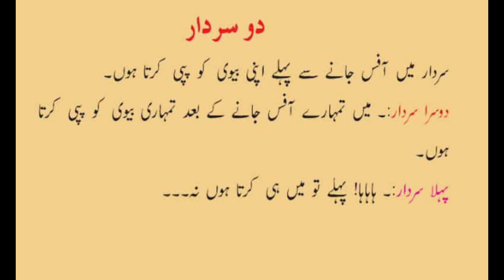Funny latifay in Urdu I Sardar ke latifay I Mazaiya latifay I Latifay